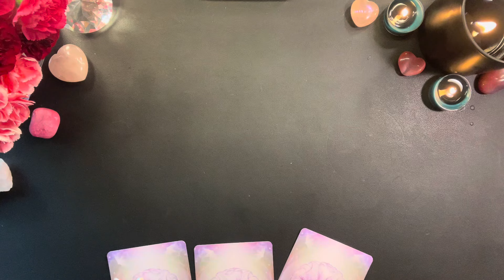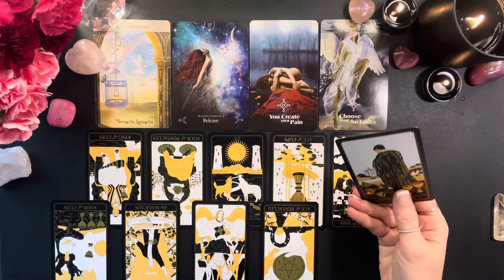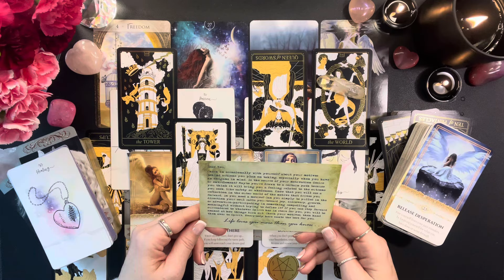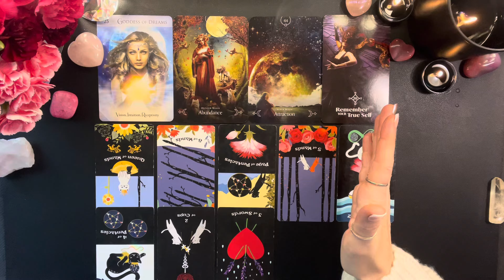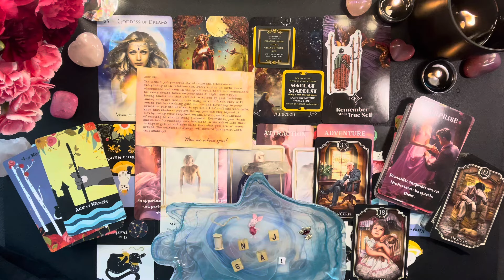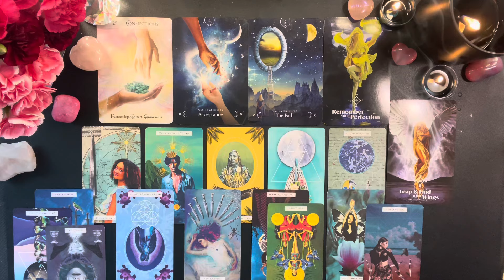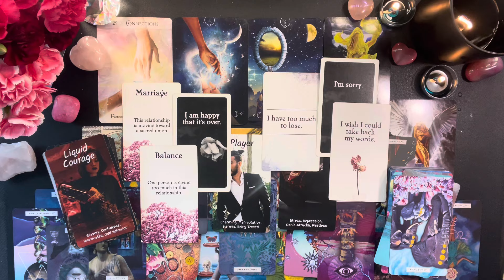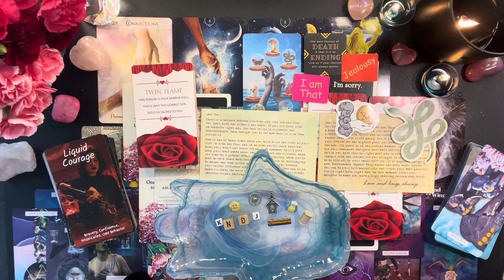🦋What You Need To Know 🐇🩵 🩵Timeless Pick A Card Reading 🤍🤍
🙏Energy and spirit Oracles🙏￼

Meditation 🧘  2:17

Pile 1- 🕊️Freedom 2:28

Pile 2- 👑 Goddess of Dreams 50:58

Pile 3- 💞 Connections 1:23:14

♥️New Membership Option♥️

     🌹Garden Rose Level🌹

•Early access
•Some face to face readings
•Access To Archive Videos
•Collective Readings
•Extended Portions From YouTube Videos ⬇️

☀️Oracle Cards☀️

The TwinFlame Oddity Oracles
Oceans Deams Oracles
The Love Oracles by spiritualistic Mystic
The Fairy Wisdom Oracles
The priestess of light Oracles
The Human Spirit Oracles
The Soul Truth Oracles
Lovers Oracle
The Moon Witch Oracles
Messages from heaven
The Sacred Destiny Oracles
The Enchanted Map Oracles
The Queen of the Moon Oracles

Please allow 24-48 hours to respond excluding weekends

Readings are completed within 5-7 days unless otherwise stated

💁🏼‍♀️About Me

I’m not posing to be a psychiatrist, psychologist, medical professional, lawyer or your perinatal, please use your own judgment with your decision making. I am not responsible for any actions you take or do not take based on these video readings.